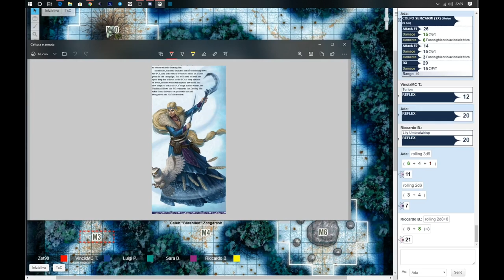IRRISEN TALE 37 CONTRO NAZHENA! FINE MODULO 2